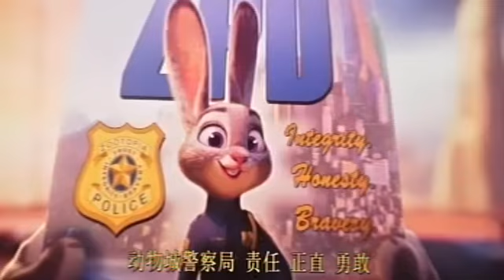ZOOTOPIA (LUG): "Am not a hero". Judy leaves serving in Police. (scene 27)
"this is not the world i wanted"